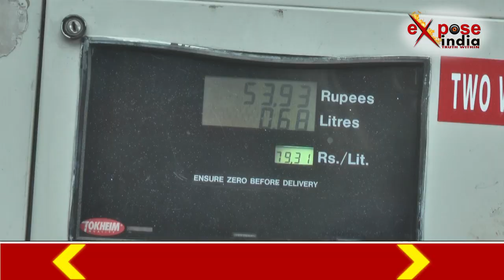जनता का सवाल आखिर कब आयेंगे अच्छे दिन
पेट्रोल और डीजल के भाव में वृद्धि लगातार आज 10वें दिन भी जारी है... रुपये में गिरावट और अंतरराष्ट्रवरीय बाजार में कच्चे तेल के भाव में तेज उछाल के बीच, देश में पेट्रोल और डीजल की कीमते आसमान छू रही हैं. दिल्ली में पेट्रोल 16 पैसे और डीजल 19 पैसे की बढ़ोत्तरी के साथ पेट्रोल 79.31 रुपये और डीजल 71.34 रुपये प्रति लीटर के नए रिकॉर्ड स्तर पर पहुंचा... पेट्रोल में लगातार हो रही बढ़ोत्तरी से जनता मोदी सरकार पर नाराज दिखी….